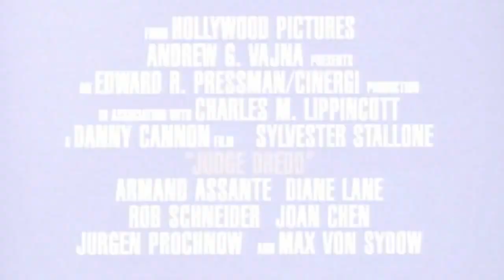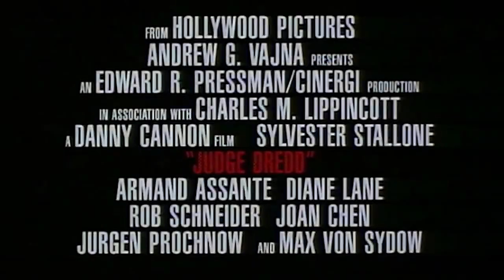Judge Dredd 1995 Trailer HD | Sylvester Stallone | Rob Schneider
Judge Dredd 1995

In a dystopian future, Joseph Dredd, the most famous Judge (a police officer with instant field judiciary powers), is convicted for a crime he did not commit and must face his murderous counterpart.

Director: Danny Cannon
Writers: John Wagner (characters), Carlos Ezquerra (characters)
Stars: Sylvester Stallone, Armand Assante, Rob Schneider